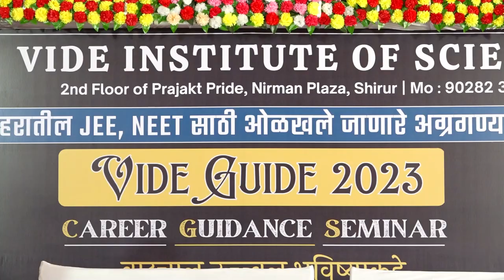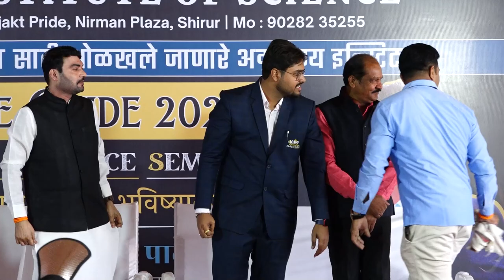VIDE GUIDE EVENT 2023..... Prof. Nitin Banugade Patil Saheb....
To guide the correct path of success and motive the students we always ready with VIDE GUIDE every year...